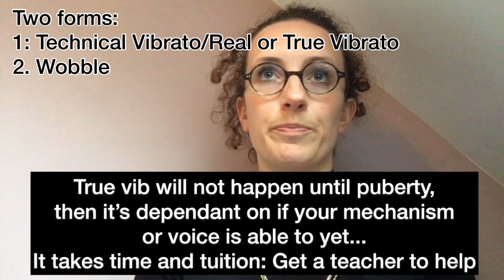VIBRATO // Singing Tutorials for Young Musical Theatre Singers // Amelia Carr Voice //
A quick how to video tutorial, with examples, explanation of and tips and tricks.
What I didn’t say is, always practise NO VIBRATO too... Be completely able to be flexible.

I am a specialist singing teacher for children and young people in musical theatre. I have an extensive 13 year career teaching young people to huge success. It would be my pleasure to work with you in London or West Sussex, where I live.

I teach in central London 1-2-1 for technique or singing coaching, Rep choices, ATS sessions or audition coaching.

For courses in audition prep, performance anxiety AND NEW TEACHERS COURSES, Please .